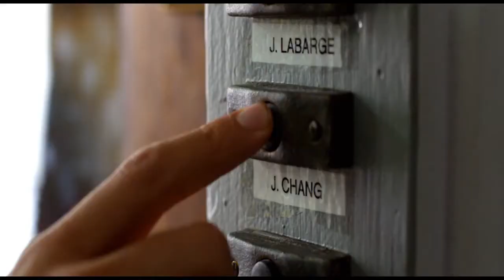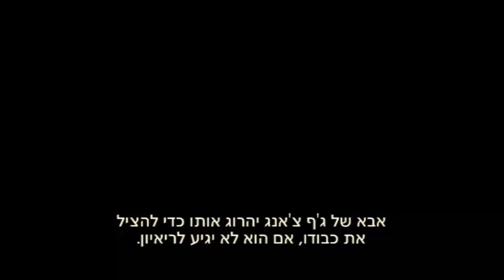21+ טריילר 21 & Over